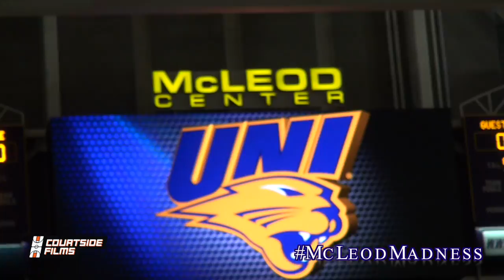2014 UNI Panthers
CourtsideFilms.com / Follow @CourtsideFilms on Twitter & IG / NCAA Certified Scouting Service